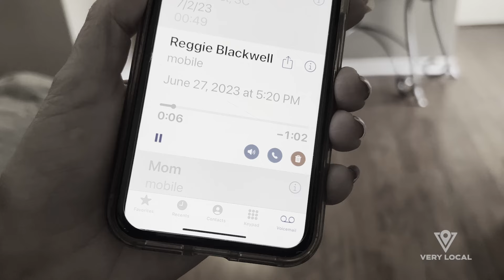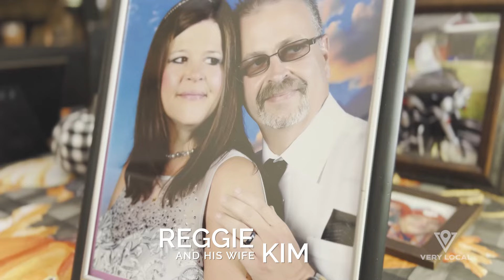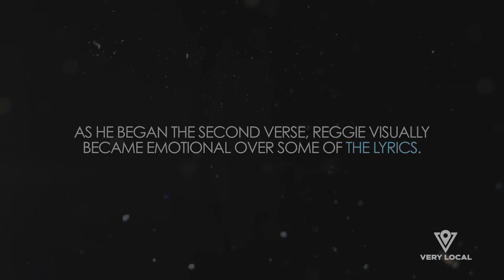Reggie lost his ability to speak | Chaos and Kindness S4 E